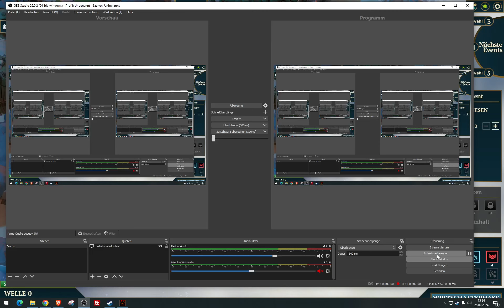Nordhold Origins - Endgame5 - Mein finales Spiel bis zum Update, nach 16h Erfahrung. Top 1000